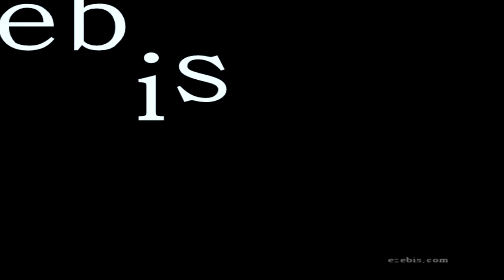GirlsinTech & KPCB "Net Effect: The Impact of Women on the Web Start-up Edition"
Girls in Tech & Kleiner, Perkins, Caufield & Byers collaborated to produce the event "Net Effect: The Impact of Women on the Web -- Start-up Edition" Aileen Lee, Partner KPCB was the moderator & the panel consisted of Jenn Hyman, RenttheRunway; Kamakshi Sivaramakrishnan, CEO Adsymptotic; Meghan Gardner, CEO Plum District & Yulie Kim, VP Product One Kings Lane.  Check out this video of the beginning of the panel.